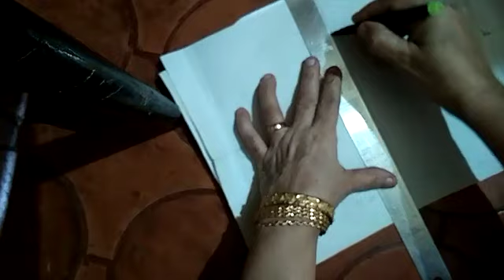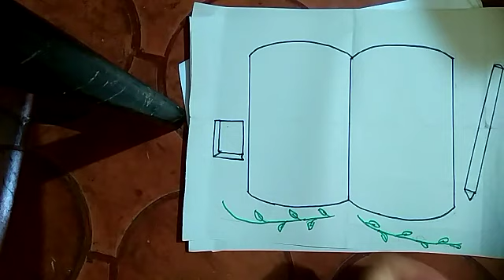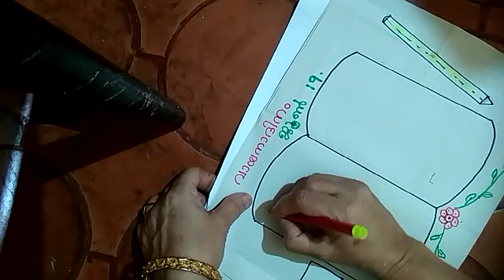വളരെയെളുപ്പത്തിൽ ഒരു വായനദിന പോസ്റ്റർ ചെയ്താലോ?' ജ്യോതി ടീച്ചർ.